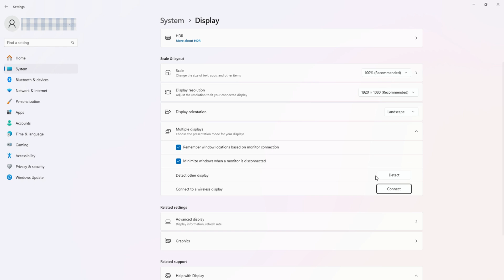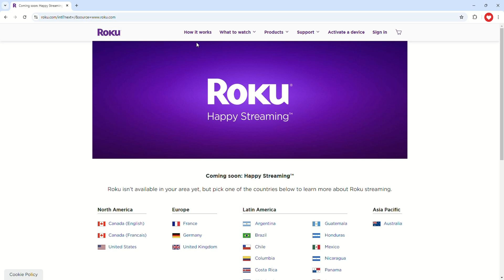How To Install Google Chrome On Roku Tv - 2025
How To Install Google Chrome On Roku Tv

In this video, we'll be showing you How To Install Google Chrome On Roku TV. Whether you're using a standard Roku TV or a TCL Roku TV, we'll guide you through the steps to get Google Chrome on your Roku device. We'll also explore whether it's possible to download Google Chrome on Roku and provide alternative methods for web browsing. Additionally, we'll touch on how to connect Google Chromecast to your TV for an enhanced viewing experience.